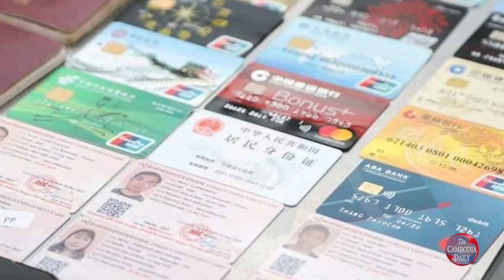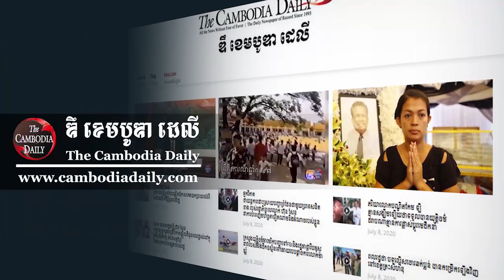កងអាវុធហត្ថរាជធានីភ្នំពេញបង្ក្រាបជនជាតិចិន៤នាក់និងខ្មែរម្នាក់ដែល HackចូលTelegram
កងអាវុធហត្ថរាជធានីភ្នំពេញ បង្ក្រាបជនជាតិចិន៤នាក់ និងខ្មែរម្នាក់ ដែលពួកគេបានពាក់ព័ន្ធជាមួយនឹង បណ្តាញជាមួយក្រុម Hacker នៅឯបរទេស ដោយធ្វើសកម្មភាព ហែក/ជ្រែកចូលប្រព័ន្ធទាក់ទងអេឡិកត្រូនិក តេឡេក្រាម សាធារណជនជាច្រើន ដើម្បីឆបោកប្រាក់។

ការចុះបង្រ្កាបនេះ ធ្វើឡើងបន្ទាប់ពីអាវុធហត្ថរាជធានីភ្នំពេញ ទទួលបានពាក្យបណ្ដឹងពីប្រជាពលរដ្ឋរងគ្រោះ ដែលត្រូវបានក្រុម Hacker ឆបោកប្រាក់នាពេលថ្មីៗនេះ។